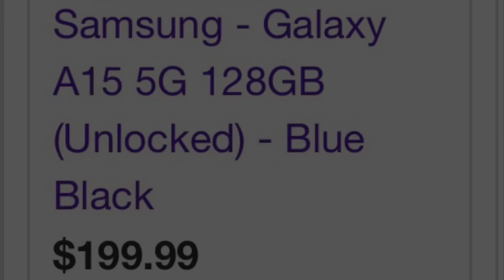Samsung - Galaxy A15 5G 128GB Teardown / Damage Assessment After It Dropped Down a Freeway On Ramp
This video is a documentation of a Samsung Galaxy teardown / damage report. Very fixable just needs a basic soldering job and a new screen ribbon cable. Not catastrophic damage luckily for the owner of this device as they had a lot of important data on it that was not backed up into the cloud. Watch as I tear down a Samsung Galaxy to see what failed and as you can see, those connectors on that circuit board are very messed up but if you look closely, you can see the shiny silver pads are not ripped off the board where the connector should be. Due to this it is very fixable. The cost to fix the phone should be about $60-$70 if we get a quote from a competitive shop that is willing to offer a good price. Hopefully someone finds this video interesting / helpful. Like and subscribe for more content like this. galaxie007 is my discord and if you would like to donate to me to support my work add me on there and I’ll be sure to reply! Join our wonderful vrchat game community server